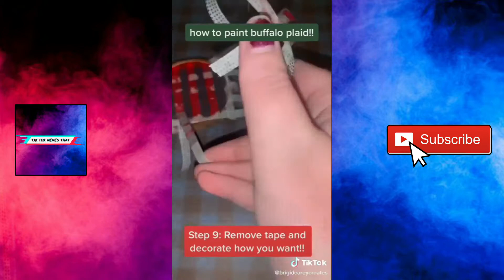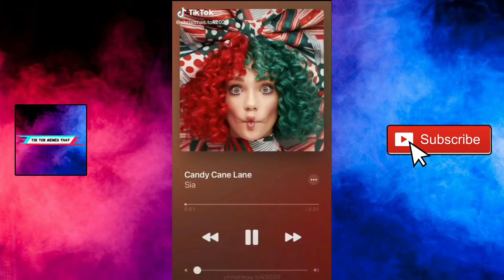CHRISTMAS TIK TOK COMPILATION 2020 🎄✨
This video is a Christmas Tik Tok compilation 2020 about christmas decoration ideas for this year.

Christmas is one of the best time for watching videos and relaxing with them, so here you have views from diferents cities and villages of winter season, home decorations for Christmas and more.

TIK TOK MEMES THAT is a channel to watch and enjoy with the best tik tok videos. Even sometimes I usually put out videos about a theme of a movie or a game.